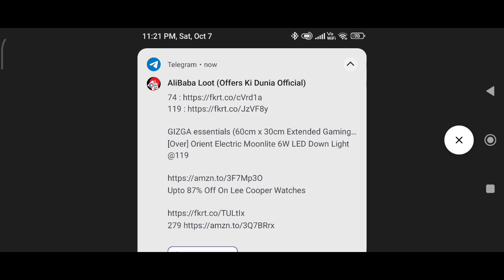Free fire Max gameplay Part 1 accha game hein yaar